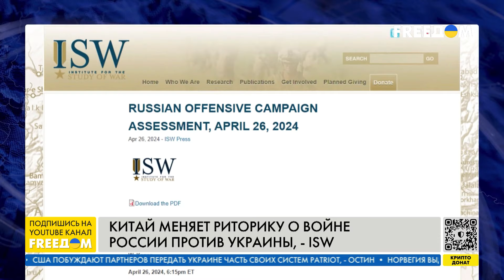США и ЕС скоординировали САНКЦИИ против Ирана. Отношения Тегерана и Москвы ПОД УДАРОМ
США и ЕС приняли решение о новых санкциях против Ирана. Под ограничения попали большинство предприятий и физических лиц, которые вовлечены в производство баллистических ракет. Несмотря на то, что Иран находится под санкциями больше 40 лет, ему удавалось держать экономику на плаву. Получится ли на этот раз разорвать механизм обхода ограничений, в прямом эфире телеканала FREEДOM рассказала кандидат политических наук, исполнительный директор форума "Ялтинская европейская стратегия" Светлана Ковальчук.